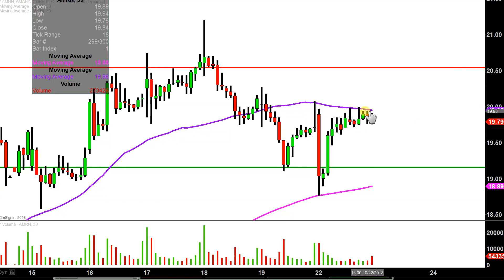Amarin Corporation plc - AMRN Stock Chart Technical Analysis for 10-22-18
Learn how to read stock charts and identify technical patterns as ClayTrader does a quick stock chart review on Amarin Corporation plc (AMRN).